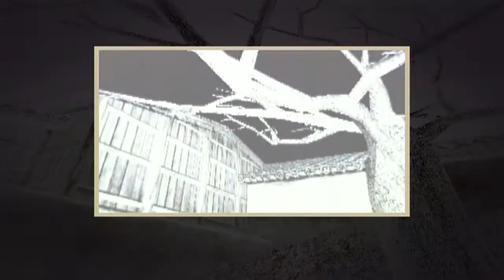Let's Play Fatal Frame Pt. 18, Just Fightin'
That's pretty much it, lol